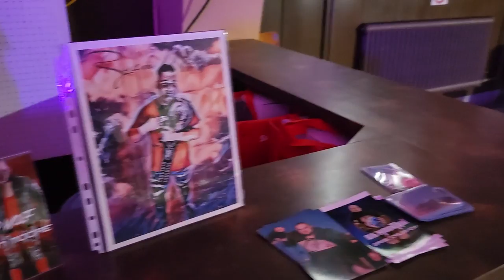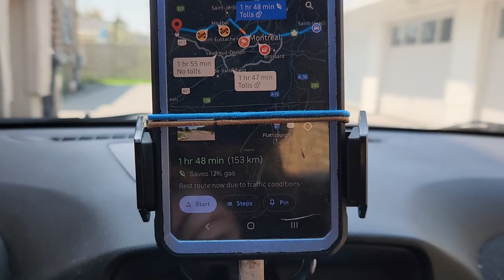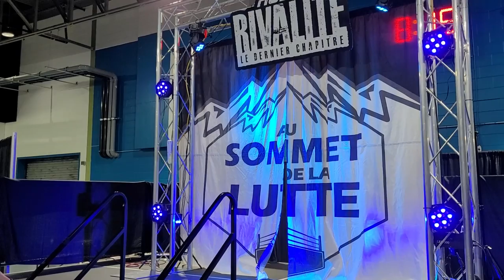G-A Vlog 10: Du Sang, des débuts Ontarien, Stu Grayson & Mathis Myre vs eXess eXess Jr.